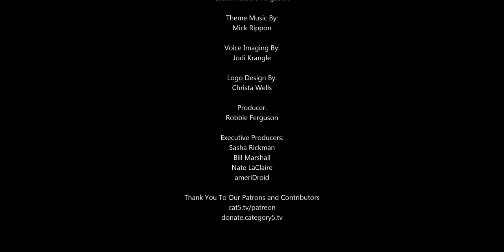Google Maps Thinks Guy Pulling Red Wagon Filled With Phones is a Major Traffic Jam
Artist Simon Weckert borrowed phones from friends and rental companies until he had acquired 99 devices, which he piled into a little red wagon. He then walked up and down a given street, mostly at random, towing his smartphone-packed wagon behind him. Inevitably, Weckert says his wagon created a long red line in the app, indicating that traffic had slowed to a crawl—even though there wasn't any traffic at all. He had effectively tricked the system into thinking a series of large buses were crawling back and forth.